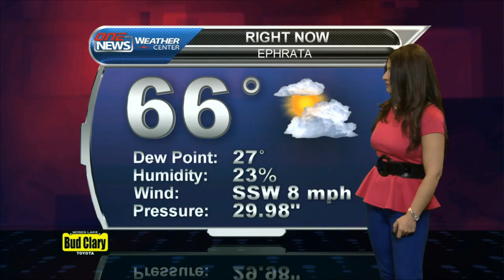iFIBER ONE News - Segment 2 [Weather] (4/14/14)